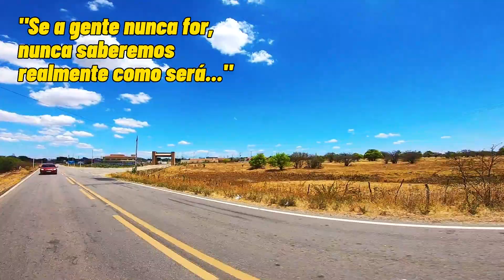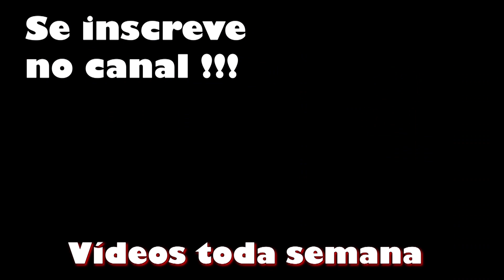Messias Targino | Viagem de moto pelo RN #075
Durante viagem pelo Rio Grande do Norte, nós captamos algumas imagens da cidade.

Compre equipamentos:

VÍDEO E IMAGEM
Câmera Insta360 X2
Câmera Insta360X3
Pau de Selfie 3 metros
Microfone sem fio 3x1
Adaptador Mic Gopro
Camera GoPro Hero 8
Drone Dji Mini 2
Drone Dji Mini 3
Drone Dji Mini 3 Pro

MOTO
Intercomunicador para capacete
Intercomunicador para capacete

CAMPING
Fogareiro para Camping
Jogo Panelas Camping
Garrafa 1,5L térmica
Lâmpada USB
Suporte Bike Parede

Já conhece nosso patrocinador? Solicite uma cotação para o seu veículo!

Caso queira APOIAR o canal,  segue o nosso PIX: 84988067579 (Rinaldo S. H. Junior).
Se for empresa e quiser ser nosso patrocinador, entra em contato conosco no mesmo número do PIX.

Nós Vamos pelo mundo, curtindo a vida e conhecendo lugares...